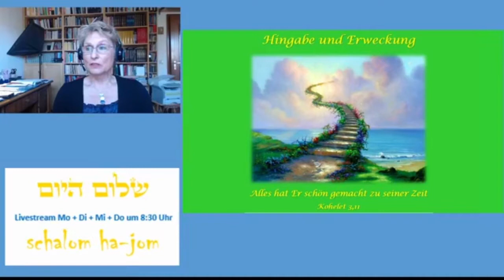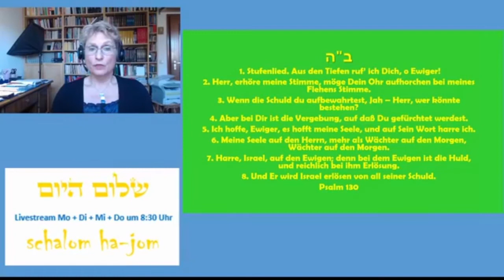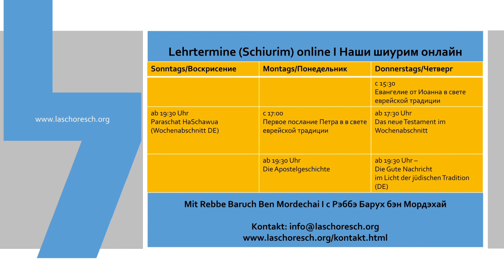Hingabe & Erweckung Isaak Teil 1- Schalom HaJom 155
Die heutige Folge behandelt das Wochenthema "Isaak", heute mit dem Aspekt Hingabe und Erweckung.
Wie hilft uns das zum Verständnis von Jeschua und seinen Taten?

Dort finden Sie ebenso Informationen zur messianisch-jüdischen Gemeinde Berlin und München.